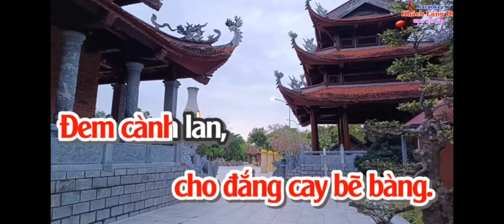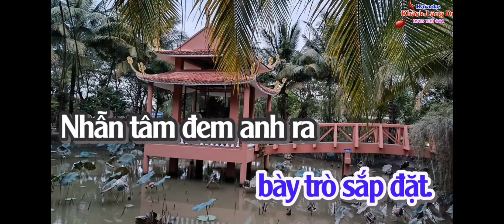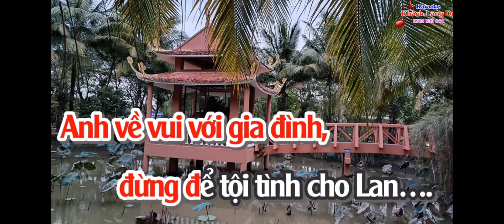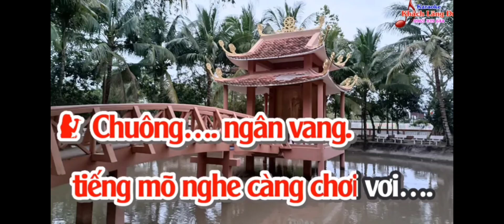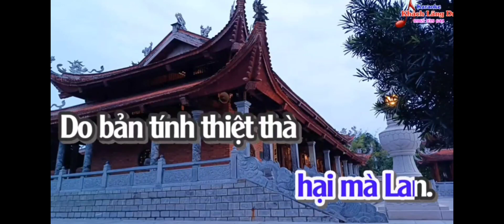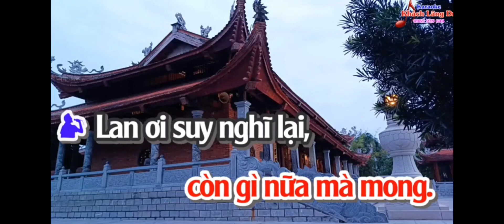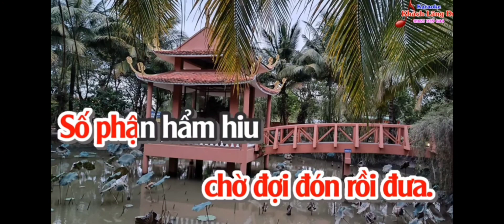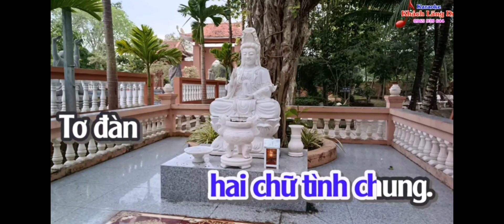Mời Đào. TIẾNG CHUÔNG CHIỀU VẮNG. SG. KHÁCH LÃNG DU. HÁT VỚI THANH NGUYỄN. Karaoke. KHÁCH LÃNG DU.